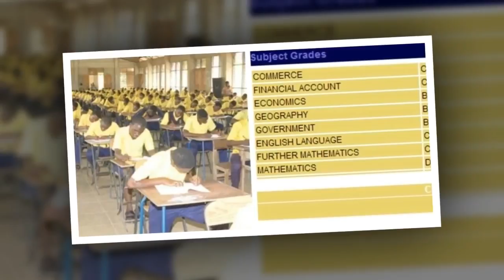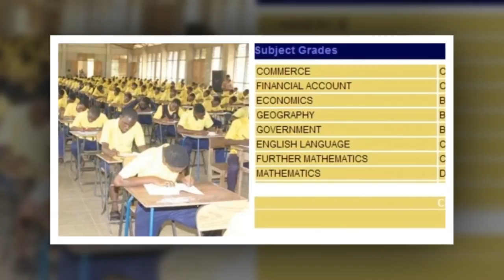WAEC releases information on how to call for subject re-mark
- WAEC provided information on how to call for re-marking of any subject